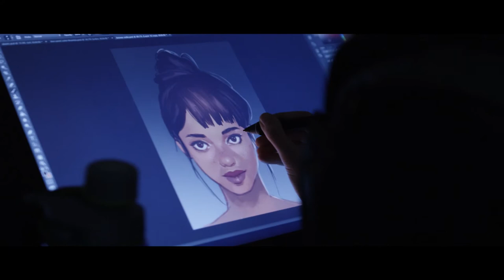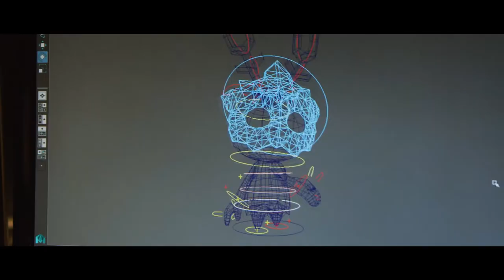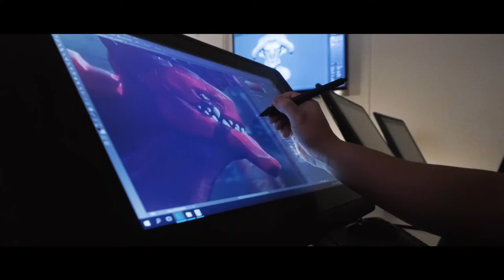Caleb Montoya: Paving a Path - School of Visual Development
Online Visual Development student Caleb Montoya wanted to attend a school that would "kick him in the pants." Caleb chose the Academy of Art University based on the strong graduate portfolios. With the aid of his instructors and his own determination, Caleb Montoya is now paving a better path as an employee at Serenity Forge while completing his degree.